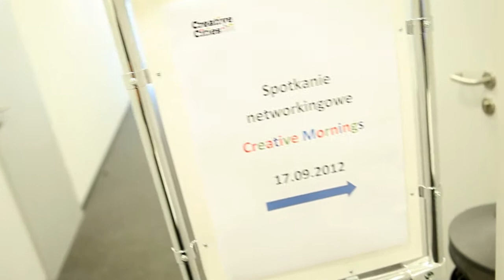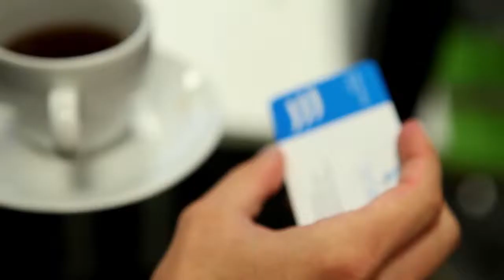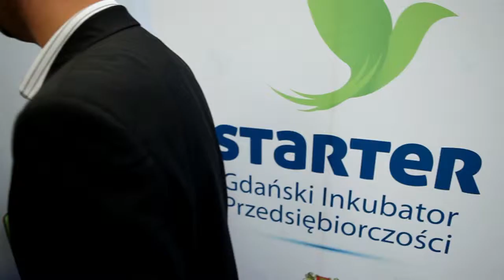STARTER - Creative Morning - Od pomysłu do sukcesu/09.2012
17 września br. w Gdańskim Inkubatorze Przedsiębiorczości STARTER odbyło się bezpłatne spotkanie networkingowe organizowane w ramach projektu Creative Cities.
Tym razem naszymi gośćmi byli Leszek Pankiewicz (Solwit) i Łukasz Brzeziński (Lookmash), którzy zdradzili nam czy warto mieć start-up i jak walczyć o sukces.